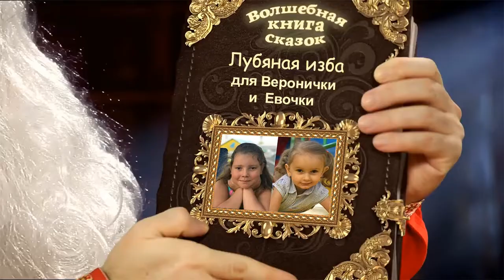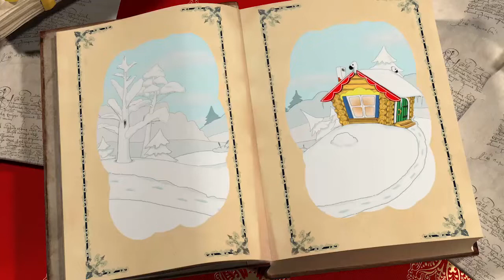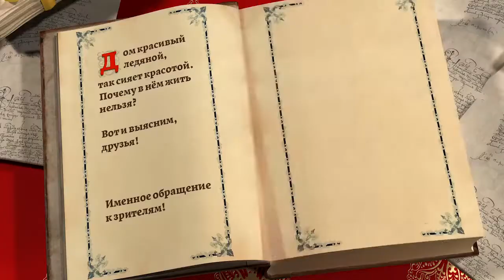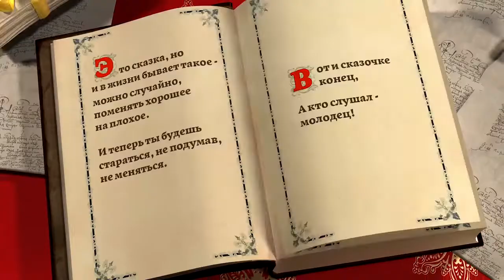Вероника и Ева